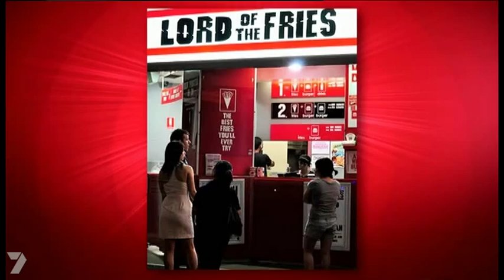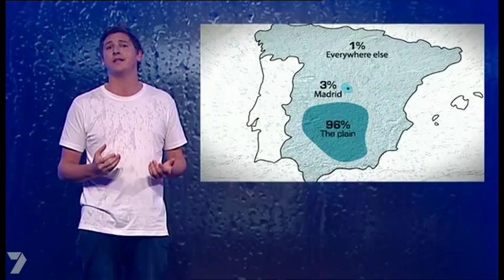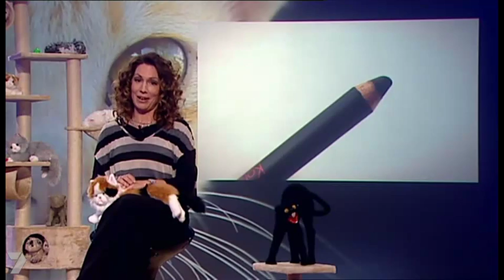The Chaser - Unbelievable Truth Season 1 Episode 8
Host Craig Reucassel is joined by Andrew Hansen, Scott Dooley, Julian Morrow and Kitty Flanagan. Topics are Potatoes, Rain, Quantas and Cats.